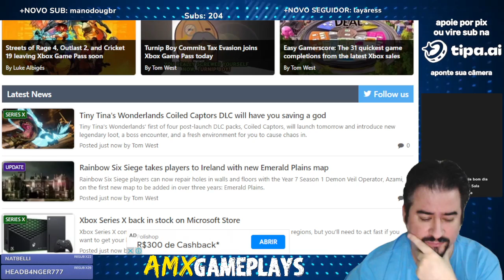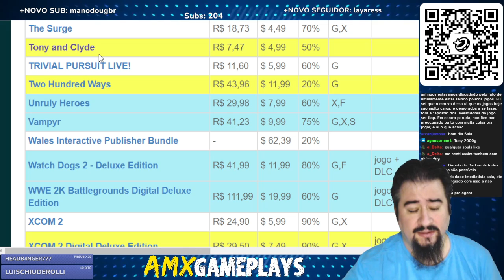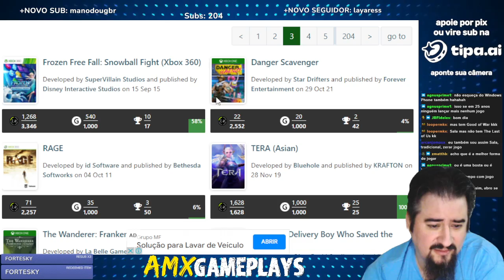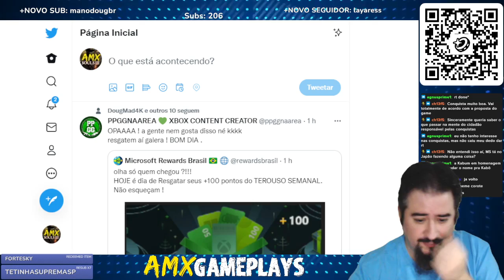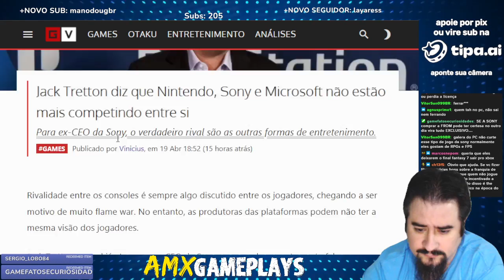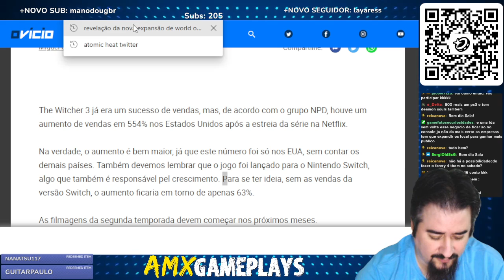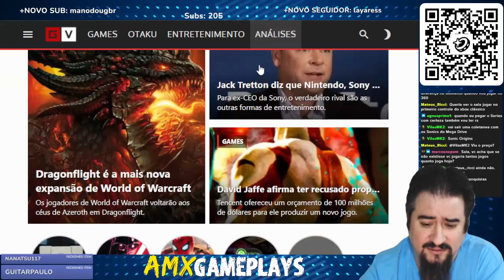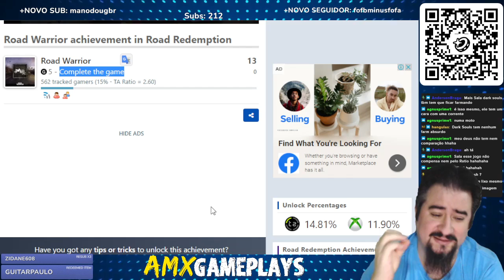EX-CEO da Sony diz que Nintendo, Sony e Microsoft não estão mais competindo entre si